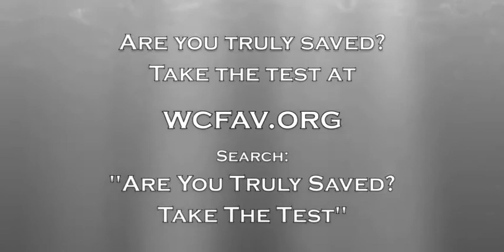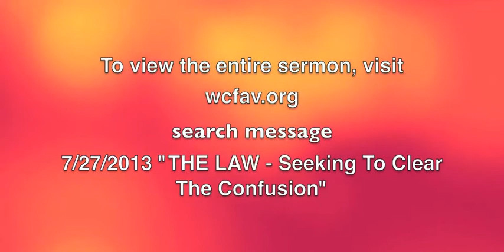A Word To The Critical Heart by Shane Idleman